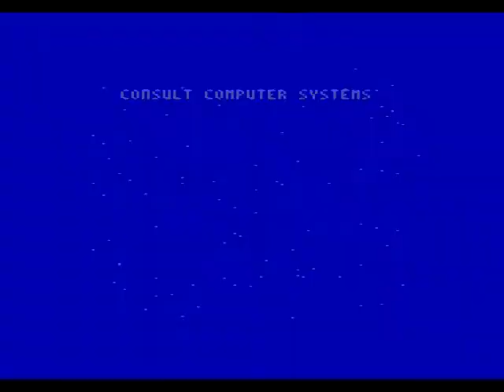Every Second Counts Review for the Amstrad CPC by John Gage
Every Second Counts is a game based on the TV game show that started in 1986 to 1993 hosted by Paul Daniels. This game came out in 1988 by Domark. Warning! This video has swearing.